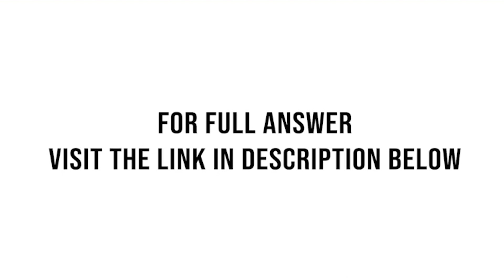Toledo Custom Manufacturing (TCM) makes machined steel parts to customer specification.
Toledo Custom Manufacturing (TCM) makes machined steel parts to customer specification. They have a variety of machines that can hold tight tolerances. In this case they have just received an order for 5000 steel pusher rods that are used by the customer to make hydraulic cylinders. Each rod must be machined to .500 ± .005 (five thousands tolerance). The parts must therefore be between .495 and .505 to meet the specification.
Data is provided in the case and shown below for samples made on two different machines with two different operators. Each machine makes a sample of 5 parts for 6 runs or a total of 30 parts. These parts are measured and the resulting measurements are used to make variables control charts, one for operator 1-machine1 and the other for operator2-machine 2.